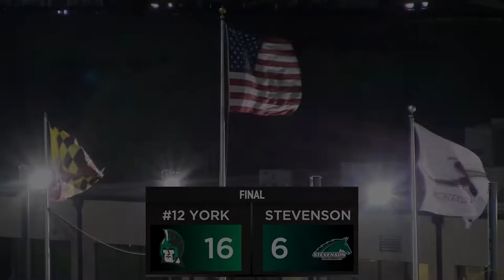Women's Lacrosse vs. York College | Postgame with Coach Kathy Railey (4/27/2022)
After a bitter loss against #12 York College, Kathy Railey details the team's performance following Wednesday night's game at Mustang Stadium.